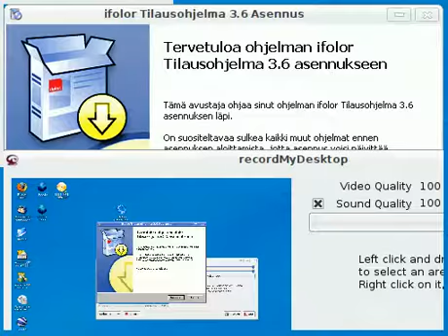Ifolor testi 1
Testaus Linuxissa.